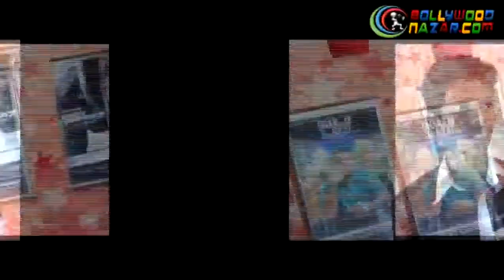Pre release survey of 'Ek Paheli Leela'